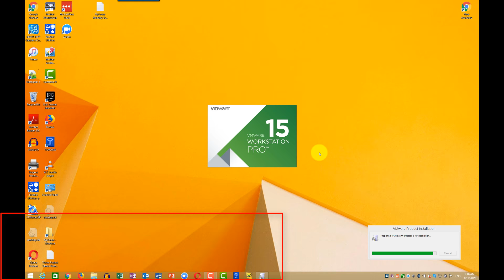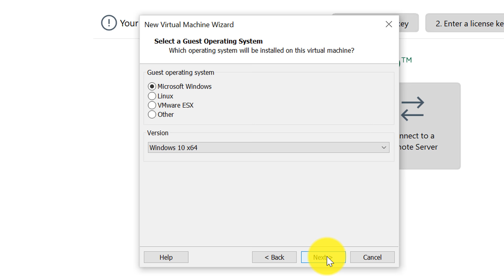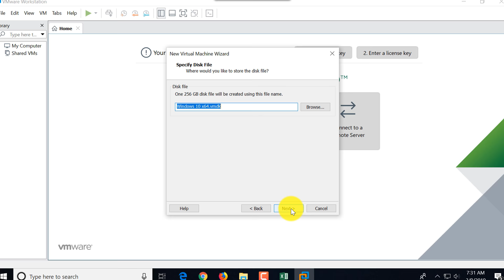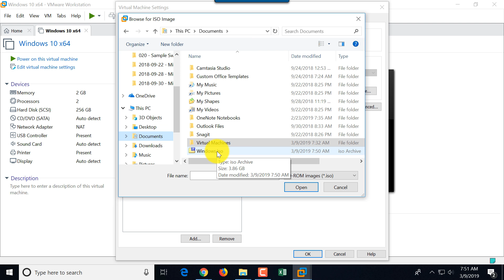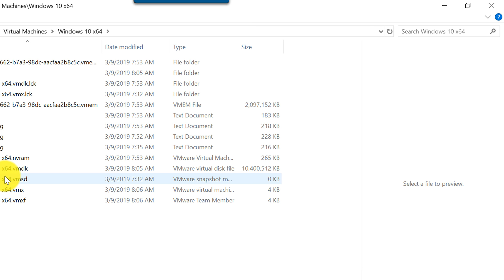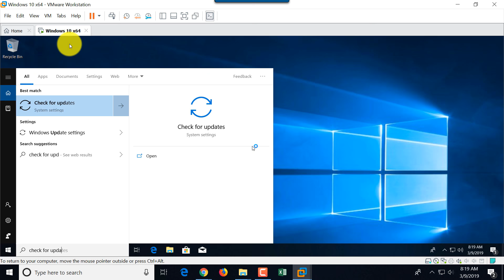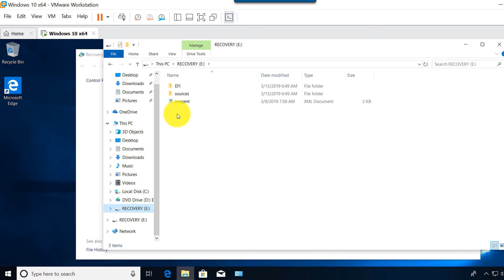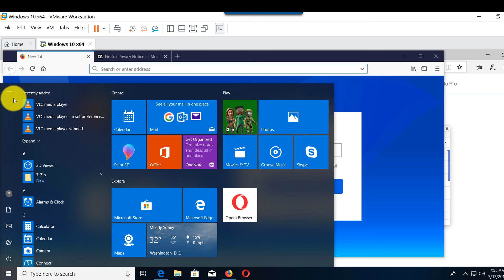How to Install Windows 10 on VMware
In this tutorial you will learn how to Install VMWare, Create new virtual machine and install Windows 10 using VMWare Workstation 15. Virtual Machine.

How to install Windows 10 on VMware Workstation 15 (Step by Step Tutorial)

In this video:
Download VMWare 0:28
Install VMWare 0:50
Upgrade VMWare to the latest version 1:08
Create New Virtual Machine 2:35
Download Windows 10 6:38
Install Windows 10 8:35
Complete Windows 10 Post Installation Steps 12:34

FREE AND PREMIUM PRODUCST AND SERVICES TO HELP YOU:
Free and Premium Job Interview, Hiring Assessment Test and Technology Resources

BECOME A FAN (THANK YOU for your support and patronage of Online Training for Everyone!):

In this tutorial we use VMware Workstation 15:  is the software which allows creating and managing virtual machines or VM’s right on your x86 based laptop or desktop computer. At the time of this writing, VMware Workstation is now up to version 15 and it is very common to find it installed on the laptops of Information Technology Pros, Software Developers, Web Developers, or just plain technology enthusiasts. VMware Workstation is one the best and the most reliable solutions allowing you to run all kinds of different operating systems on a single host computer.

VMware Workstation was introduced way back in 2001 and has evolved to become the go to solution up to the present day. With excellent support for hardware compatibility, you should find your experience with VMware Workstation silky smooth and very productive.